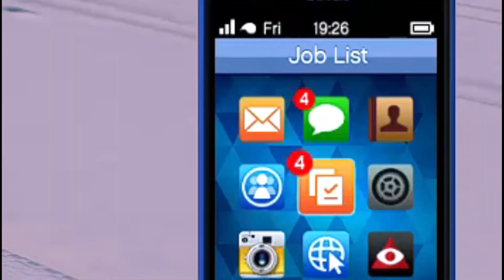GTA 5 Online - The New Year Experience 2021 | GTA 5 funny| GTA 5 Thug Life compilation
GTA V Online - The New Year Experience 2021 | Gta 5 funny moments| Gta 5 epic fails

About Video:-
This is a GTA V funny Compilation video based on New year 2021 and Snow Mode in GTA V.
Wish You all a Very Happy New Year 2021